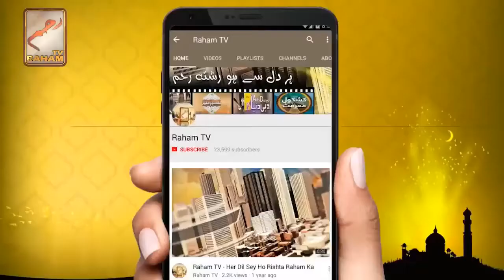agar pakistan saadgi akhtiar karly-RahamTV